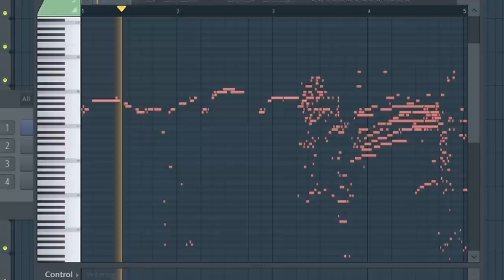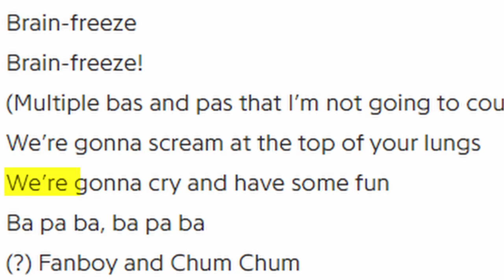How Fanboy & Chum Chum Tackles Existentialism - A Video Essay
Fnafboy and chum chum has been a work of television that has long fascinated and perplexed it’s audience. It’s use of subtle allegory and nuanced metaphors gives it a quality that is seldom seen soday amongst shows of a similar budgejt.

Discord Server!

Merch!

Social Medias!